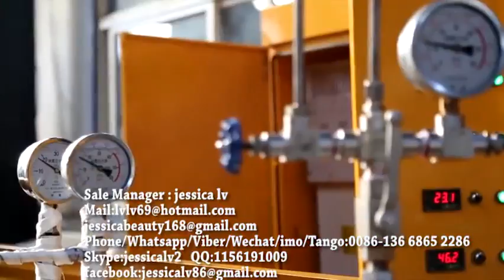epe foam sheet machine 17